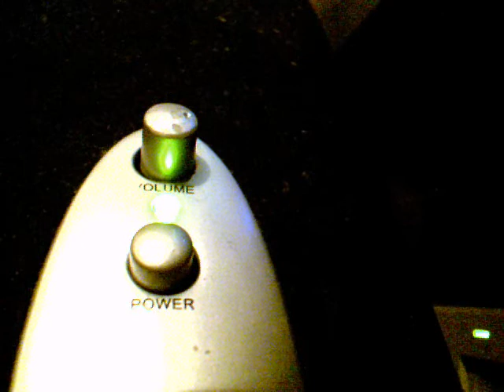Rock Steady-Jackson Sisters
from their only album released in 1976 titled"Jackson Sisters"
a cover of Aretha Franklin's 1971 hit.